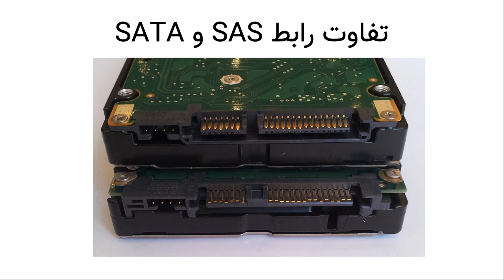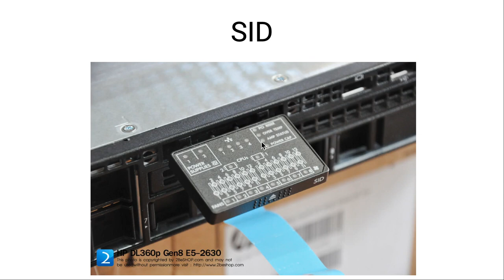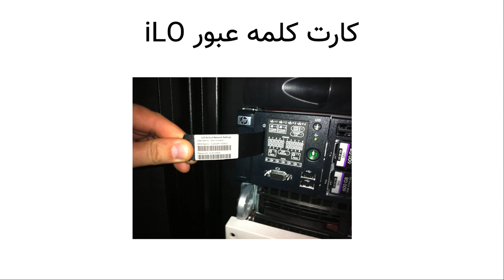سرورهای استوک اچ‌پی موجود در بازار ایران - قسمت اول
در قسمت اول ویدیو به توضیحاتی در خصوص سرورهای استوک اچ‌پی (و سایر برندها) که در حال حاضر در بازار ایران موجود است می‌پردازم. در خصوص نسلها و مدلهای آنها صحبت می‌کنم و در خصوص سخت افزار آنها، توضیحات کلی می‌دهم. در قسمت دوم ویدیو به روش صحیح تست آنها خواهم پرداخت.